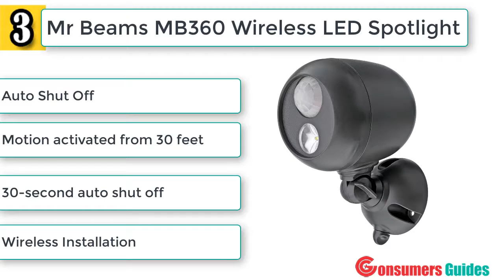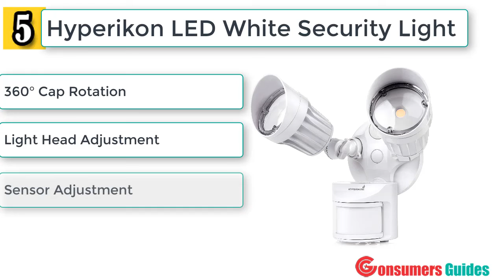Best Motion Sensors in 2020 - Top 5 Motion Sensors Reviews - Best Motion Sensors On Amazon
Links to the best Motion Sensors we listed in today's Motion Sensors review video:

1. LEONLITE 2 Head LED Outdoor Security Floodlight Motion Sensor

2. CINOTON 20W LED Flood Security Motion Light Outdoor

3. Mr Beams MB360 Wireless LED Spotlight with Motion Sensor and Photocell

4. Fosmon WaveLink 51005HOM Wireless Home Security Driveway Alarm

5. Hyperikon LED White Security Light with Motion Sensor

1. LEONLITE 2 Head LED Outdoor Security Floodlight Motion Sensor

Triple Operation Modes

DLC & ETL QUALIFIED

Durable and Lasting

5-year product warranty

The IP65 high waterproof rating

2. CINOTON 20W LED Flood Security Motion Light Outdoor

Super Bright & Energy Saving

Ip65 Waterproof

Double Motion Sensor & Adjustable Design

Quick and Simple Installation

5 Year Warranty

3. Mr Beams MB360 Wireless LED Spotlight with Motion Sensor and Photocell, Dark Brown

Motion activated from 30 feet

30-second auto shut off

400 square feet light coverage

Motion Activation with Auto Shut Off

Wireless Installation

4. Fosmon WaveLink 51005HOM Wireless Home Security Driveway Alarm, Motion Sensor Detect Alert

Wireless Plug-in Receiver

Built-in LED Indicator

Unique Ringtones with Volume Level

1.5V AAA Alkaline Battery

No wires in-wall installation

5. Hyperikon LED White Security Light with Motion Sensor, 20W (100 Watt), Outdoor Flood Light Dusk to Dawn, 5000K, 2 Head IP65

360° Cap Rotation

Light Head Adjustment

Sensor Adjustment

150° Motion Sensor

Extreme Temperature Tested

Today, we reviewed the 5 best motion sensors that you can buy this year. I made this list after testing many different motion sensors and i ranked these based on their price, quality, durability and more.